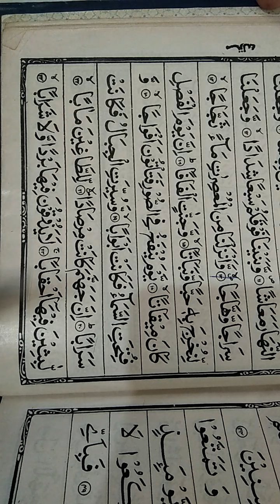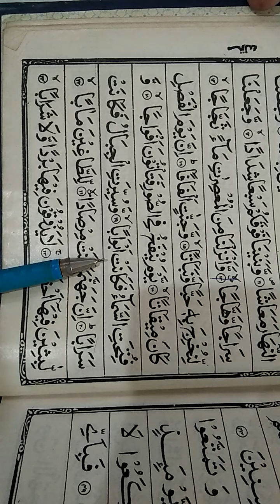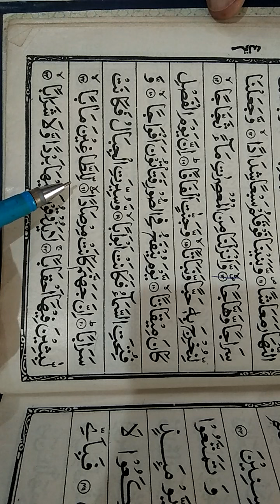3rd class Qur,an سورۃالنبا Aayah No.14 to 24,